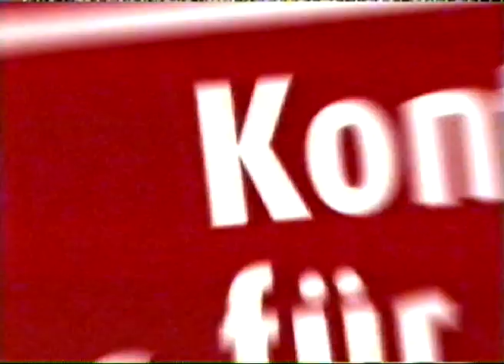norisbank pinocchio - Kredit mit 6,9% eff. Jahreszins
alte TV Werbung von 2007